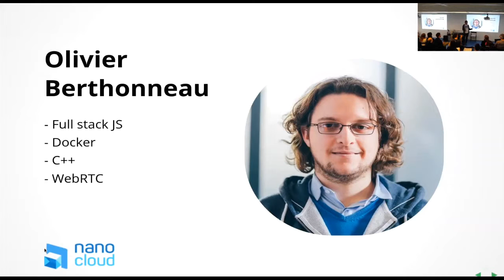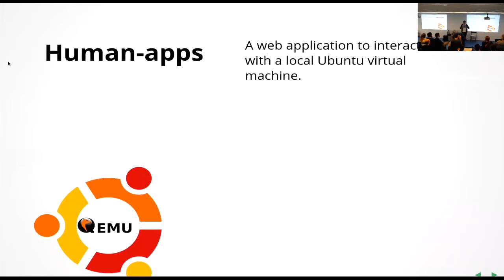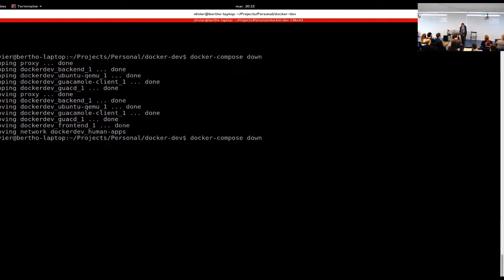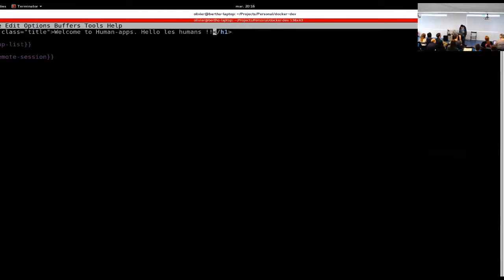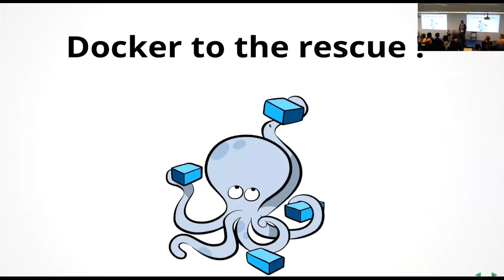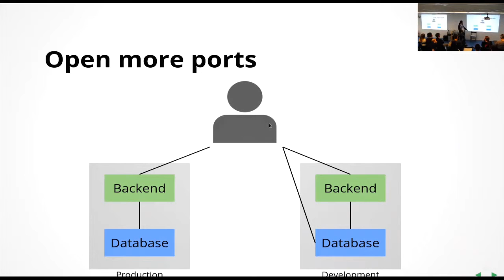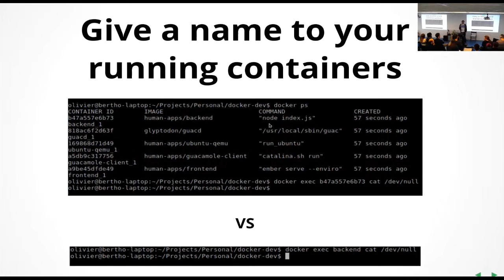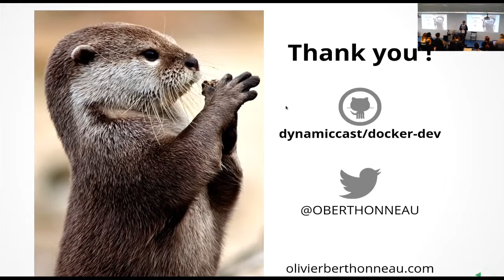[HumanTalks][Paris][Juin2016]Ameliorer l'accueil de vos contributeurs avec Docker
Ameliorer l'accueil de vos contributeurs avec Docker par Olivier Berthonneau

Plus un projet devient complexe et plus il est difficile pour un contributeur de rentrer dans le code et de participer à son amélioration. Là où Docker permet de simplifier le le build et le deploiement de solution complexes, il peut aussi en faciliter le développement.Pendant 10 minutes nous nous mettrons dans la peau d'un contributeur et verront comment il possible de rentrer rapidement dans un projet utilisant des conteneurs de dev.